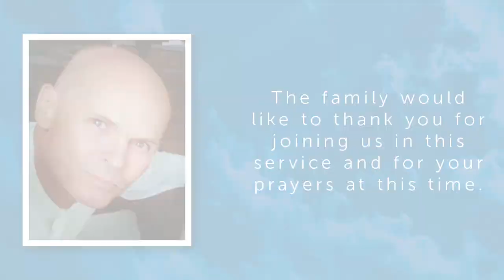Funeral Service for Pierre Puren - 27th August 2020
We bid farewell to Pierre Puren, may his soul and those of all the faithful departed rest in the peace and mercy of Christ.